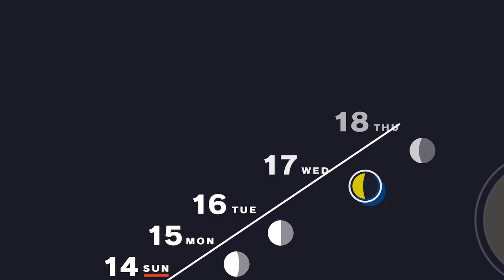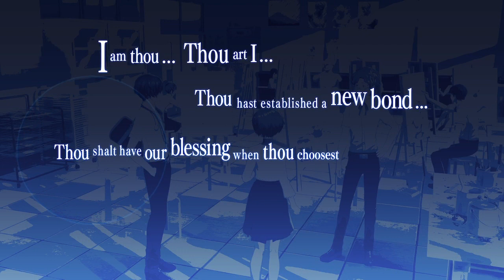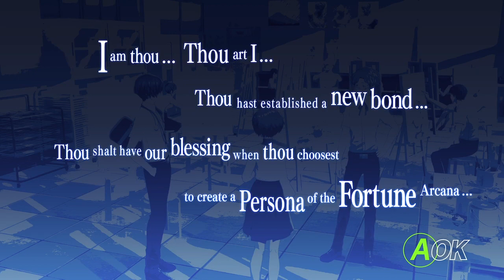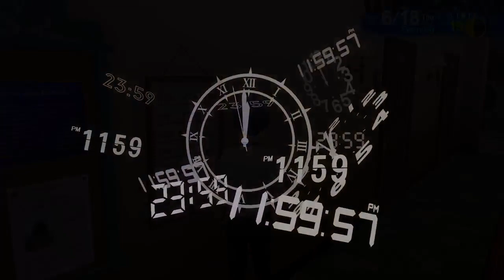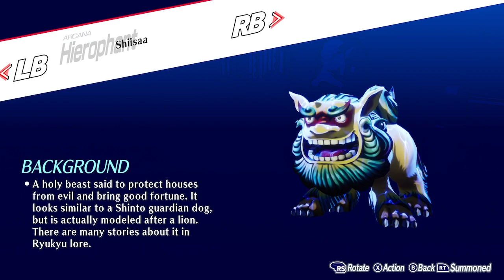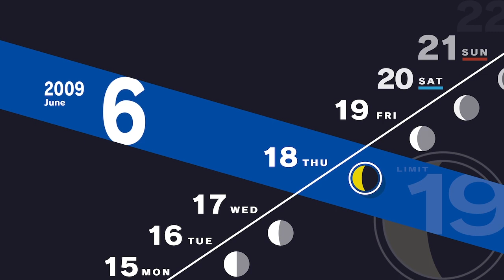Persona Reload 3 GOURMET KING